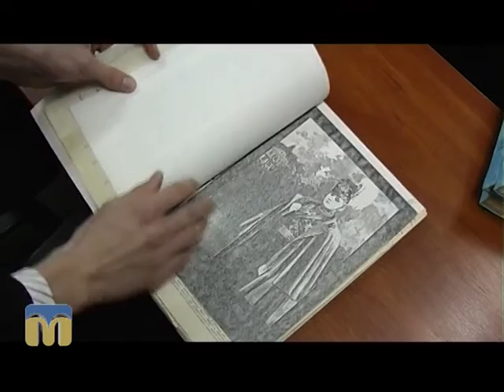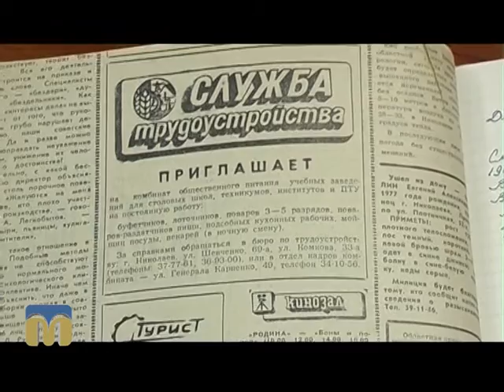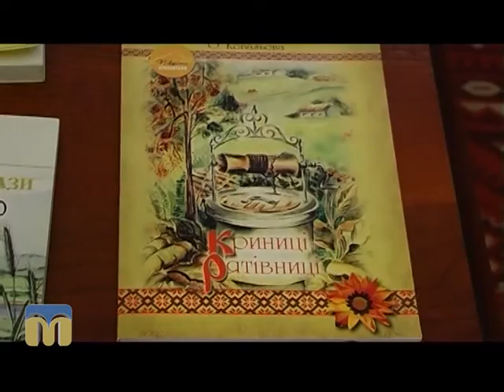Вперед у минуле. Октябрина Ковальова 17.12.2015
Черговий випуск рубрики “Вперед у минуле” присвячений краєзнавцю, історику Октябрині Федорівні Ковальовій.